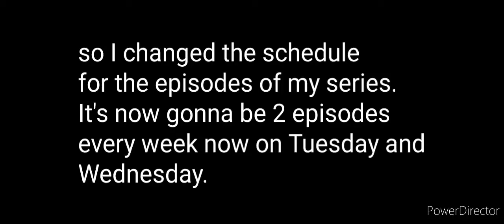watch this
dont ask about it.